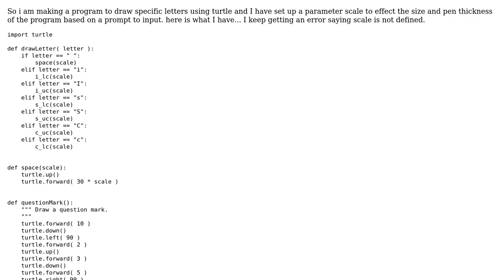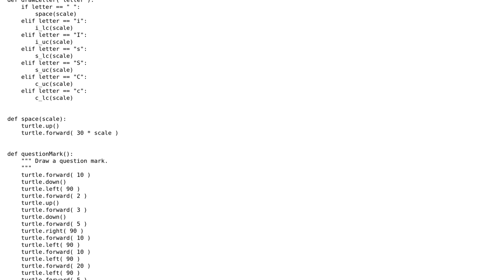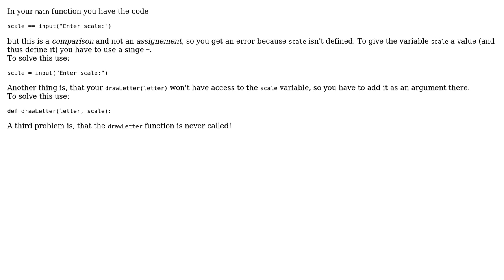Python Parameter not defined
With thanks & praise to God, and with thanks to the many people who have made this project possible! You are responsible for your own actions.